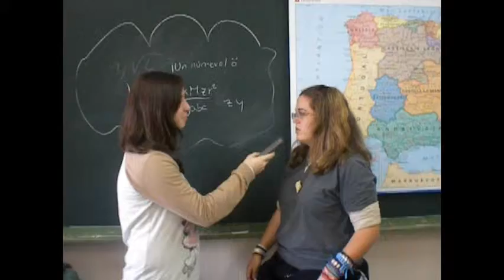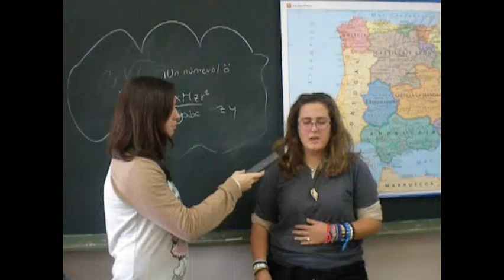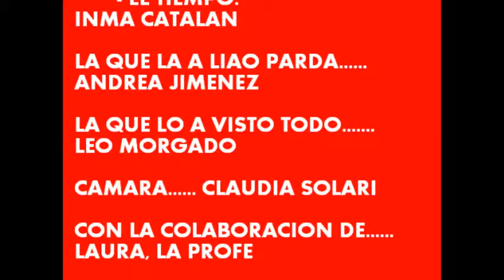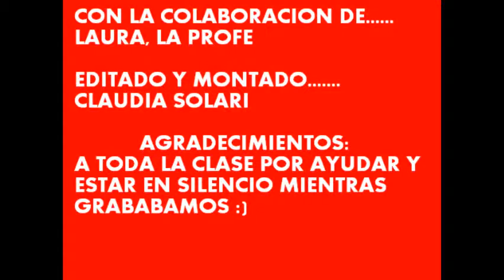Tele-ocho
Una especie de programación realizada por la clase de 4º de la e.s.o A, promoción 2011/2012. Proyecto integrado audiovisual.